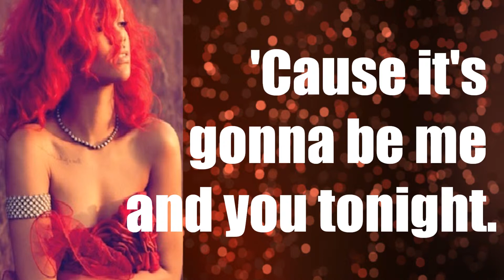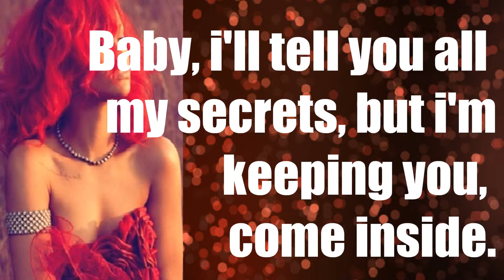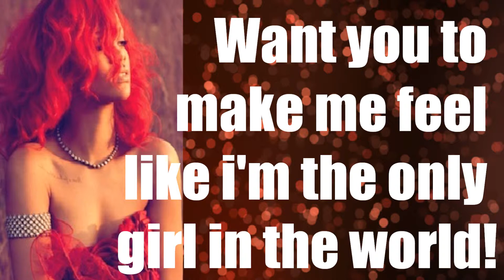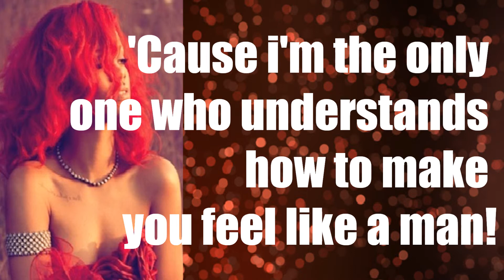Rihanna - Only Girl In The World [ Lyrics ]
Anyway, hope you all like it!! :D